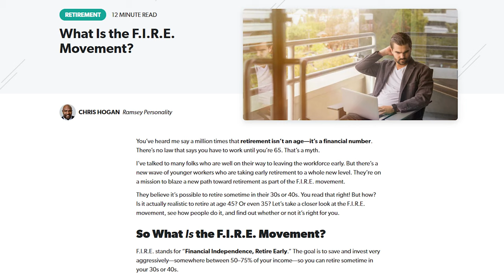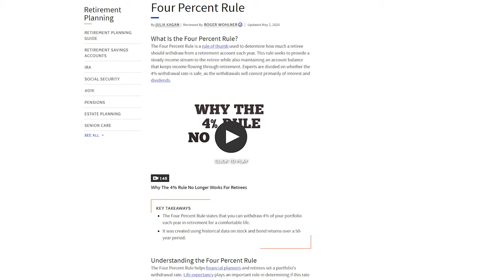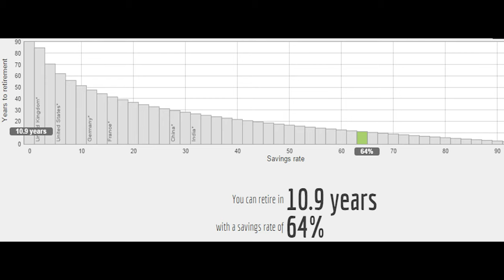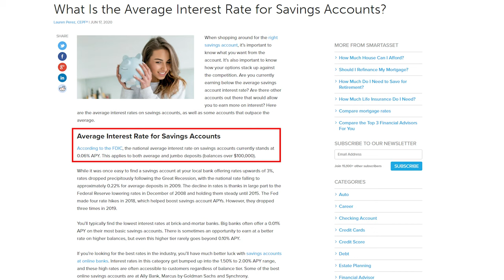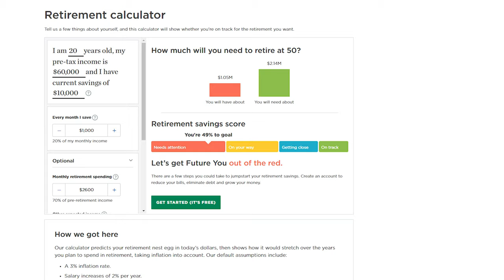FIRE Movement: Retire at 50 On Your Own Terms!